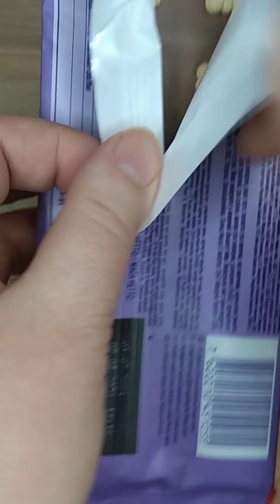ASMR Unpacking Lot's of Candies!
I open some lot's of candies!